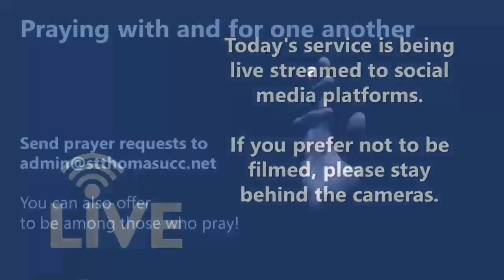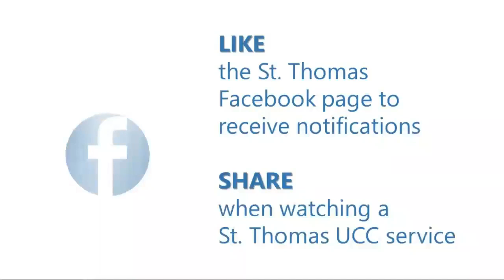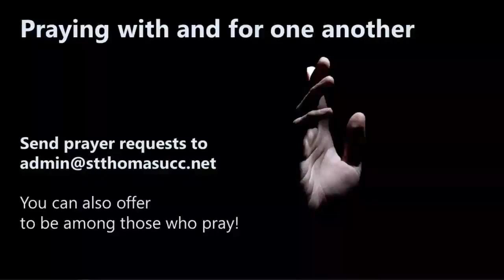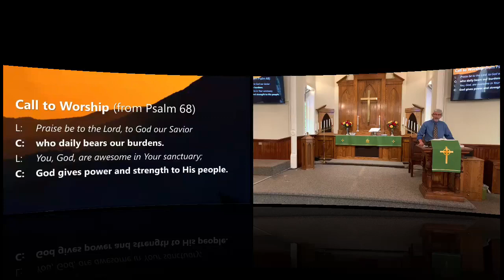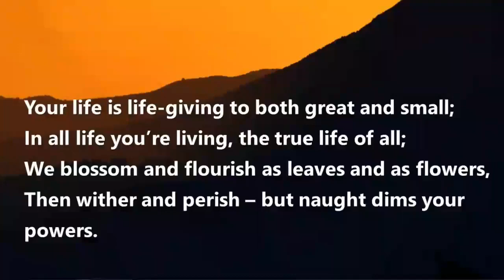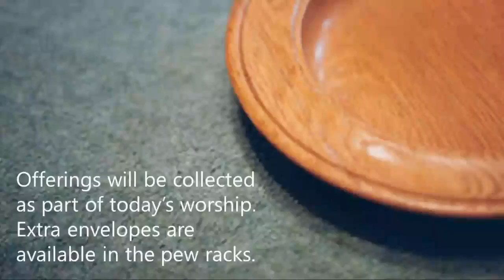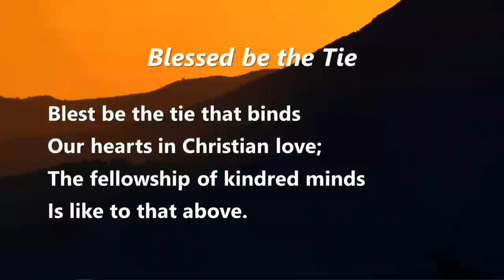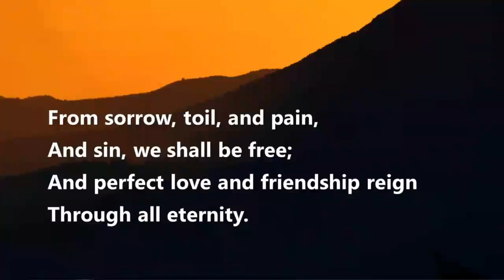St Thomas UCC Sunday 08/20/2023 9:00 AM